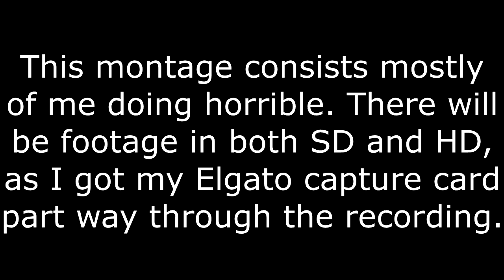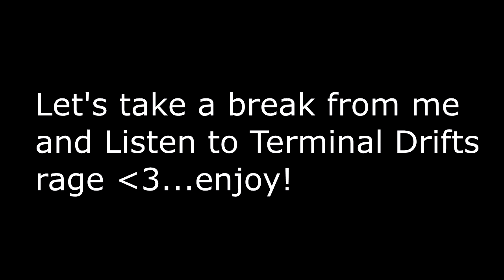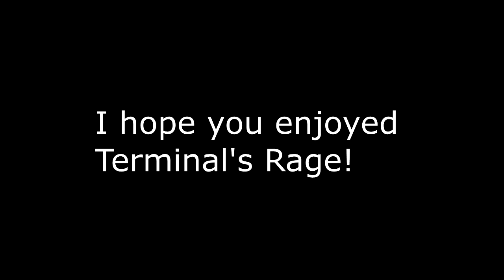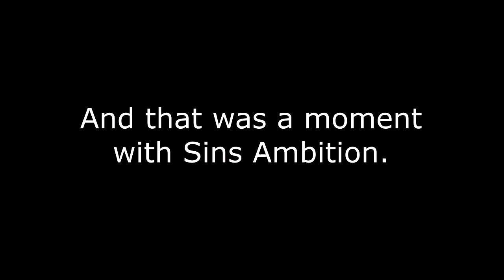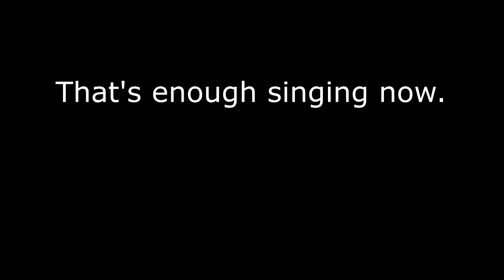BLUR Moments: 4th Birthday Special (NO MUSIC)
Hey everyone, it's that time of the year again. BLUR's birthday!! So I made another video, this one has NO MUSIC in it. There are some parts that have no game audio either, sorry. Well I hope you enjoy this video. I will upload this same video but with music soon. Enjoy, -- LML SPEC--